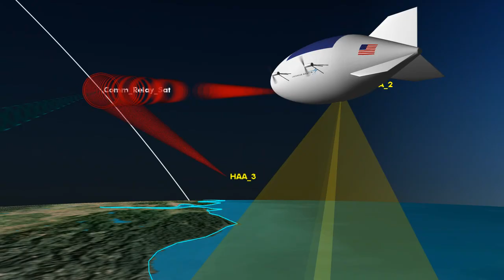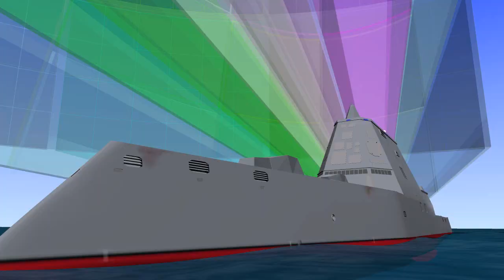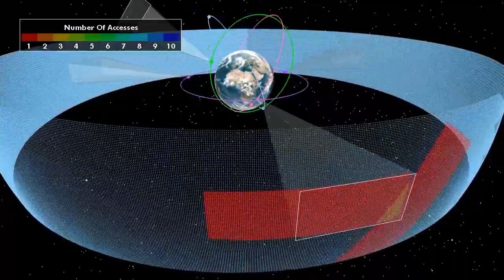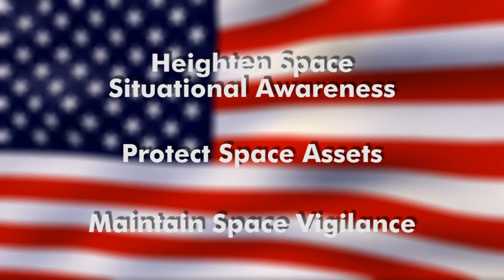STK Music Video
Analytical Graphics "Satellite Toolkit" video with music